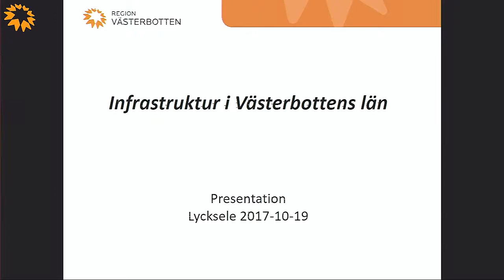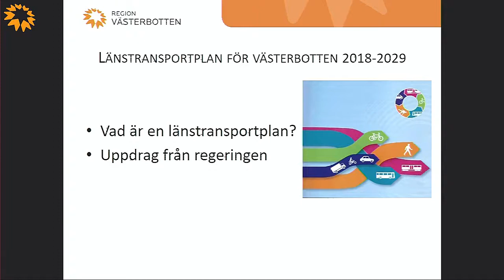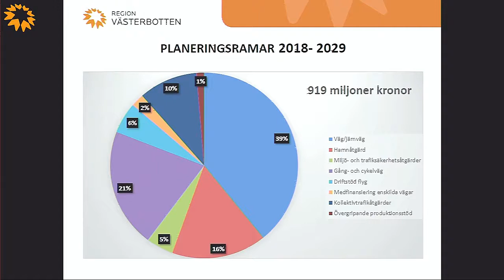Samhällsplaneringsdagar 2017 - Aktuellt från Region Västerbotten - nya länstrasportplanen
Region Västerbotten presenterar pågående processer - den nya länstrasportplanen.
Maud Eriksson Region Västerbotten